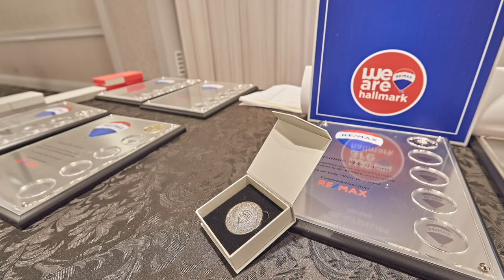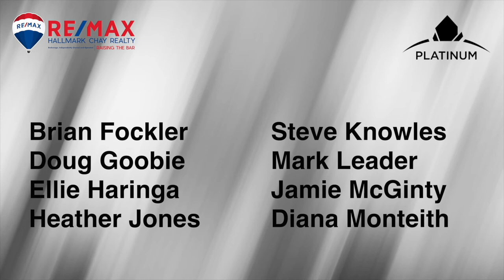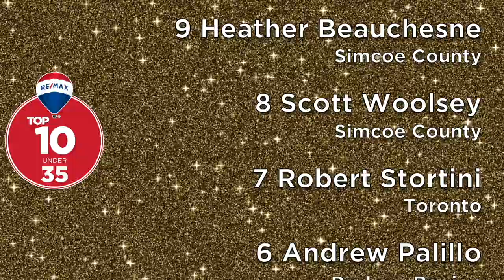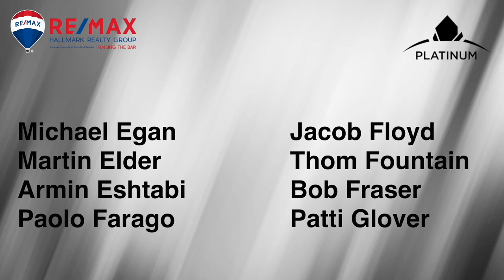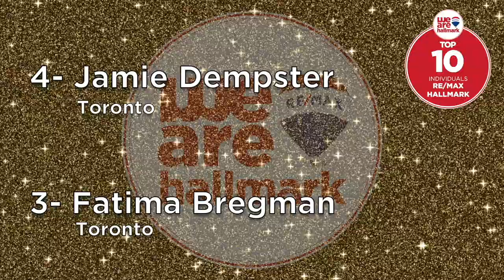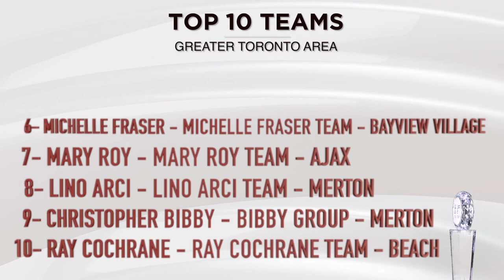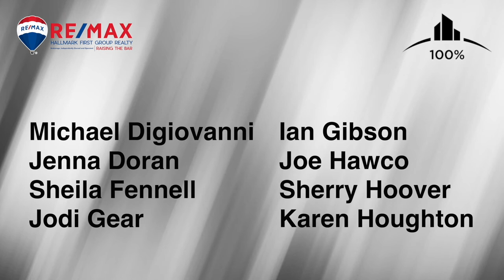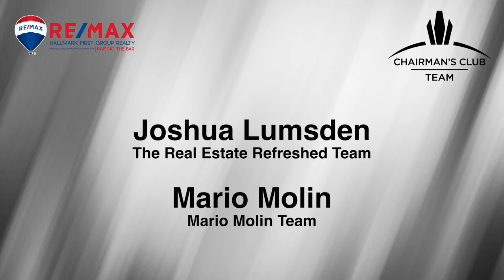2021 RE/MAX Hallmark Connect Virtual Award Ceremony